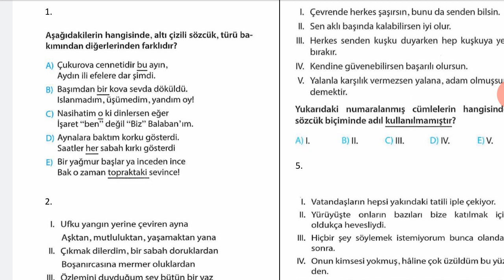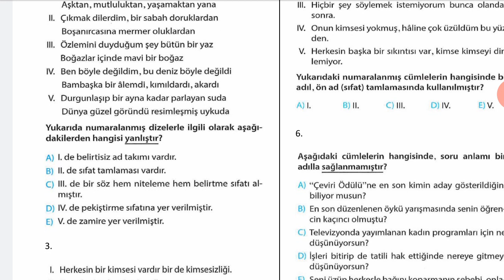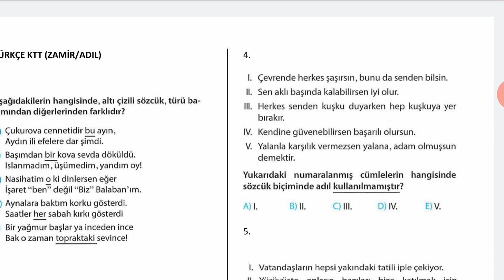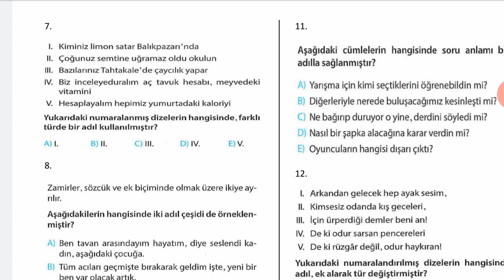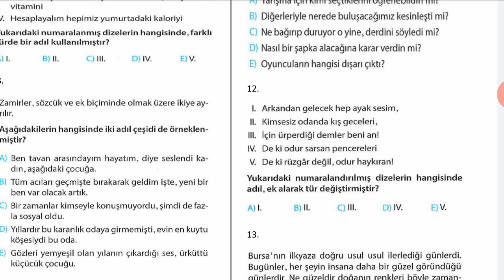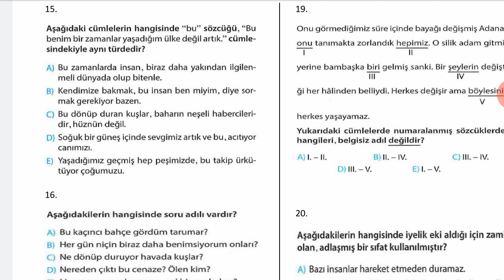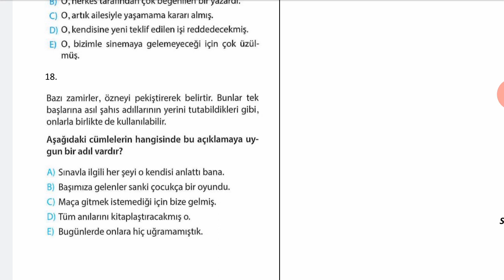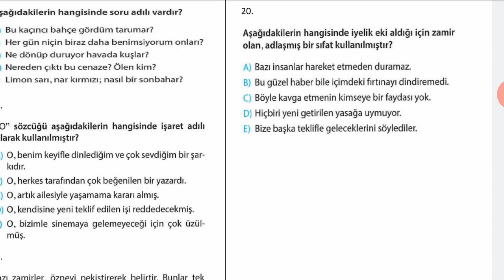11. Sınıf 5. Türkçe KTT - Sezen ŞENTÜRK